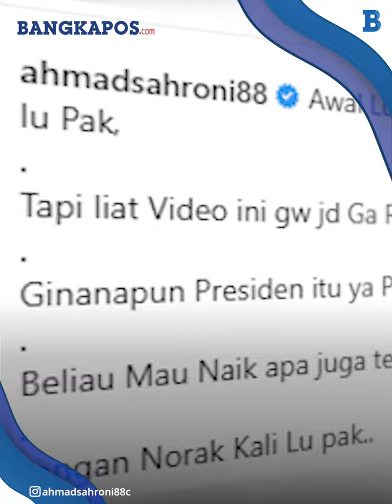Sahroni Kecam Bima yang Sindir Jokowi Naik Mercy di Lampung: Gua Jadi Gak Respek, Jangan Norak Lu